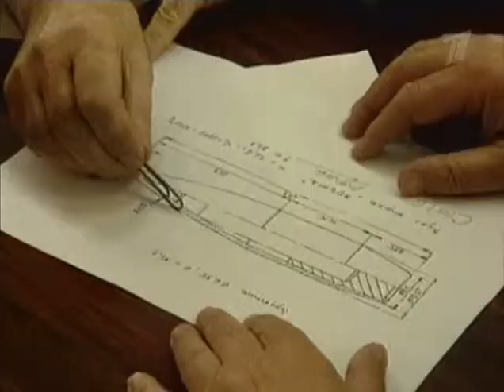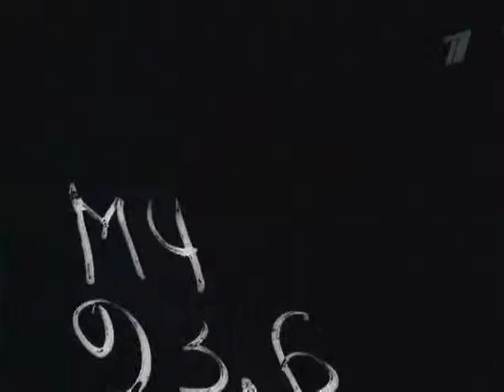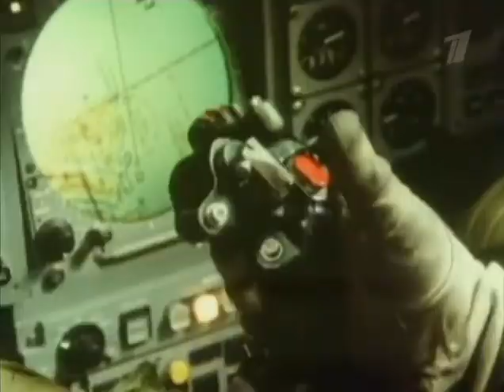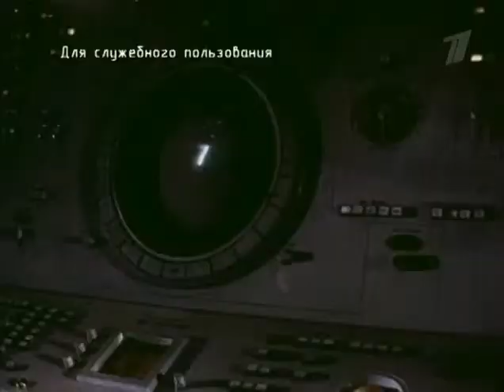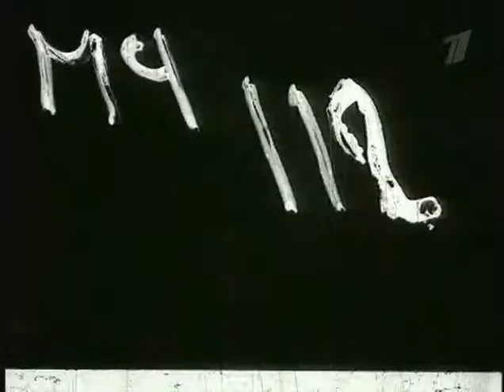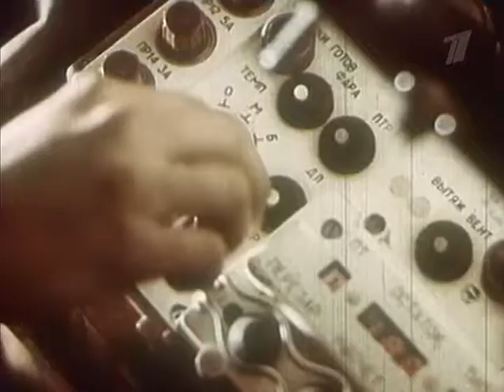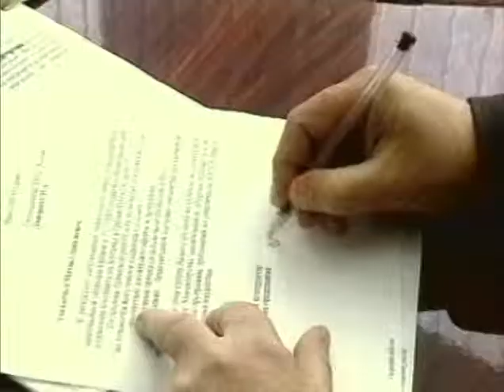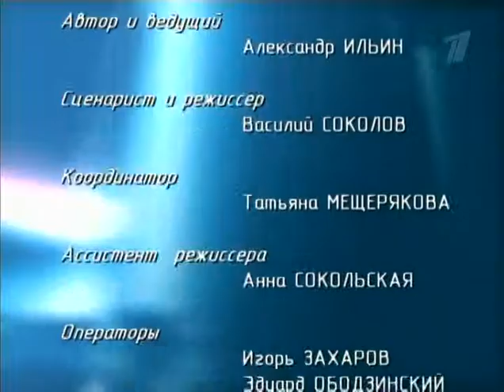Ударная сила Фильм №157. Охота на зверя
Фильм посвящен выдающемуся конструктору стрелкового и управляемого оружия академику Аркадию Георгиевичу Шипунову. В 50-е годы Шипунов, его друг и соратник Виктор Грязев разработали принципиально новые скорострельные авиационные пушки ГШ- 23 и ГШ-30. Ими и сегодня оснащаются последние модификации вертолетов Ми-24 и Ми-35, штурмовики СУ-25, истребители-бомбардировщики МиГ-27 и бомбардировщики Су-24. Эти уникальные авиационные орудия используются и на флоте. Они стали основой обороны надводных кораблей от крылатых ракет. В 60-е конструктор создал первый противотанковый ракетный комплекс с автоматической системой управления "Фагот", следом за которым появились "Конкурс"и "Метис", до сих пор стоящие на вооружении многих стран мира. В 70-е годы в Тульском КБ под руководством Шипунова были разработаны ручные огнеметы "Шмель", которые позже, во время Афганской войны, станут кошмаром для моджахедов В 80-е в Тульском КБ создается поистине уникальное ракетно-пушечное вооружение: - комплексы вооружения танков и легкобронированной техники "Рефлекс"; - зенитный комплекс малой дальности "Тунгуска"; - помехозащищенный ПТРК "Корнет", пробивающий более метра гомогенной брони, - комплекс управляемого артиллерийского вооружения "Краснополь"В 90-е Шипунов создал индивидуальное стрелковое оружие, ставшее необычайно популярным у сотрудников силовых структур: пистолет ГШ-18 и малогабаритный пистолет-пулемет ПП-90, камуфлируемый под радиостанцию, В 2002 году на вооружение российской армии поступили созданные в Тульском КБ ПЗРК "Игла-С" - единственные в мире переносные системы ПРО.